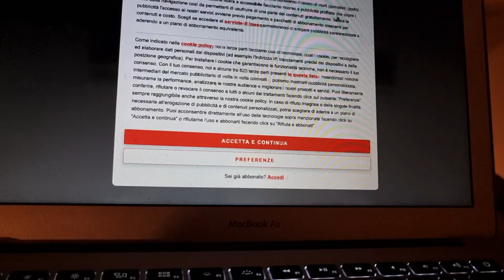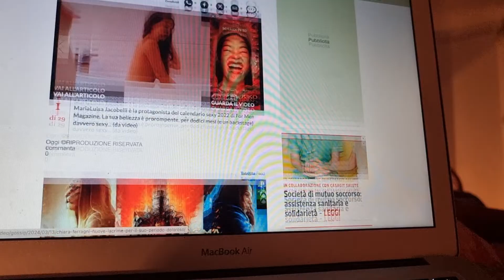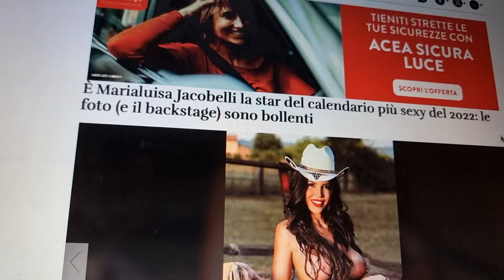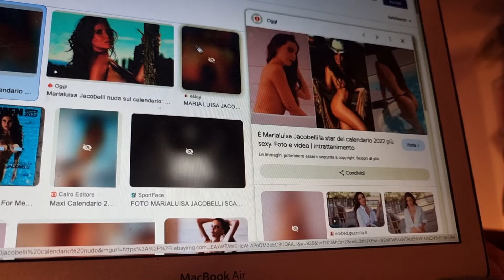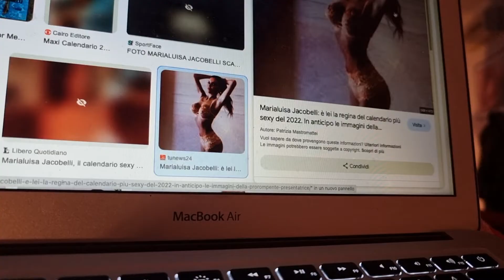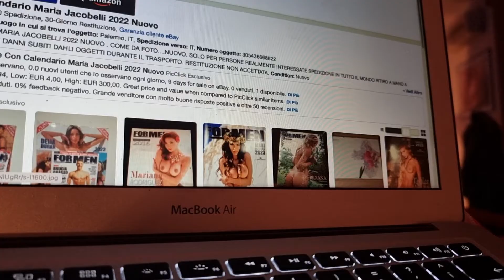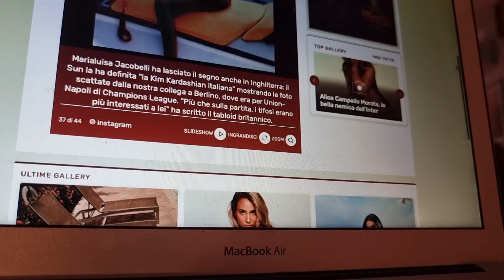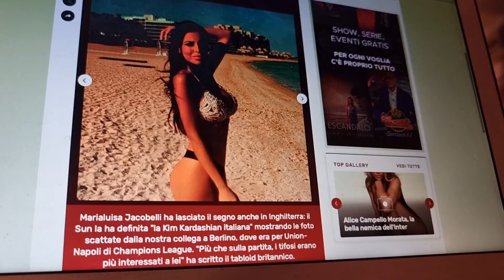Maria Luisa Jacobelli, pubblicista da fine 2020, si spoglia per calendari e foto sexy. E i grassi?